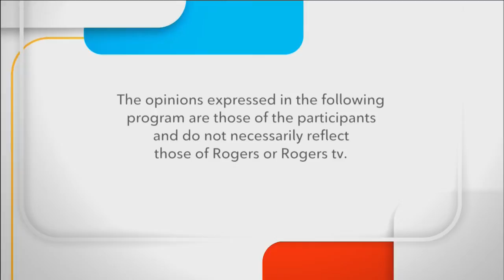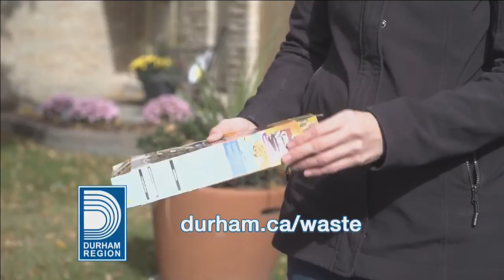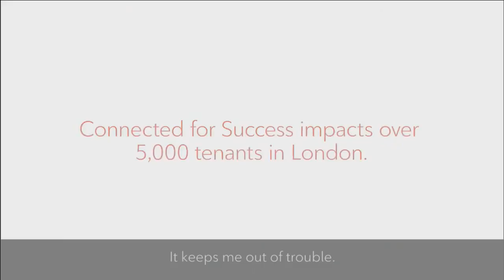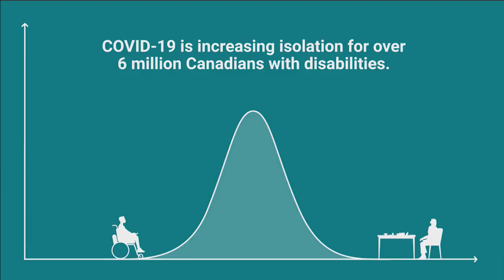Durham Region - Talk Politics with Scugog Mayor Bobbie Drew - September 2, 2020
Local politicians discuss the issues of the day on Talk Politics. Scugog Mayor Bobbie Drew. Taped September 2, 2020.